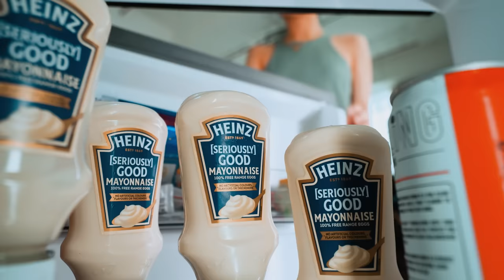Unexpected Commercials 3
Which video is better - Part 1 or Part 2 or Part 3??

Produced by:
Alyana Concepcion @erinfatima_
Quek Ming Hao @zappy12345

Facebook.com/wahbananasg